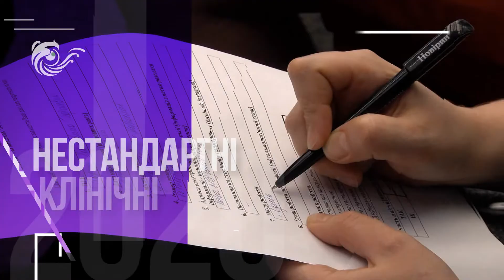Запрошення на Ophthalmic HUB 2020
Безперервне навчання - мінімальна вимога для того, щоб досягти успіху в будь якій сфері.

Навчайтесь разом з нами на OphthalmicHUB.